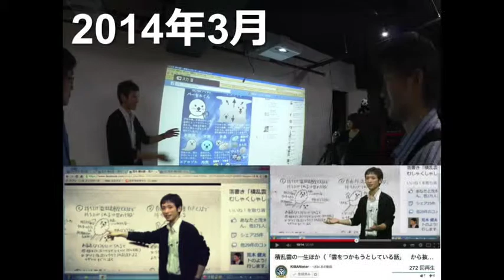アラケン×モテサク トークショー＠下北沢B&B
荒木健太郎新刊「雲の中では何が起こっているのか」刊行記念（with　ニコニコ学会βお天気研究会）
イベントページはコチラです．